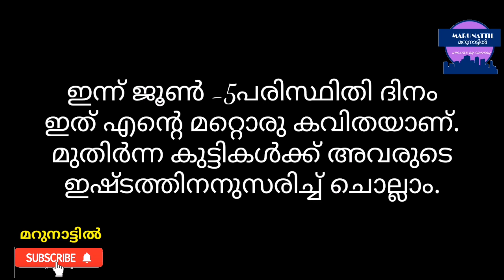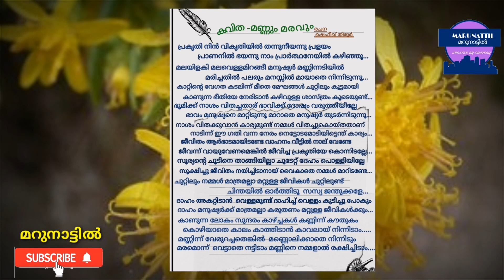പരിസ്ഥിതി ദിനം മണ്ണും മരവും സ്കൂൾ കവിത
environment day
Environment day kavitha
paristhithi dhinam kavitha
paristhithi dhinam Malayalam kavitha
paristhithi dhinam poem
paristhithi dinam school
paristhithi dhinam speech
paristhithi dinam post
environment day school
environment day song Malayalam
environment day Malayalam
environment day poem
marunatil kavithakal
latest environment video
environment day watsup status
environment day virul video